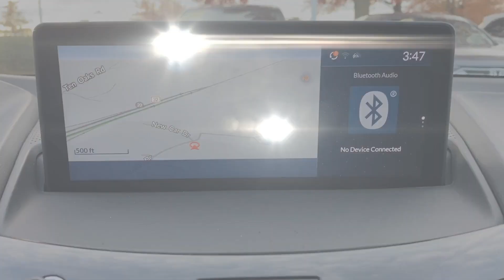Used 2019 Acura RDX w/Technology Pkg Clarksville, Annapolis, Rockville, West Columbia, Dayton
Jim Coleman Honda is located at 12441 Auto Dr, Clarksville, MD 21029. We are your top choice when it comes to new and used Honda vehicles in Clarksville, Annapolis, Rockville, West Columbia, Dayton, Maryland!

2019 Acura RDX w/Technology Pkg 5J8TC1H53KL012463 Video

With our large pre-owned inventory, we have the perfect car, truck or SUV to fit your needs.

All our pre-owned vehicles must go through a strict evaluation and meet our premium manufacturing standards to earn the Certified title. For more information on our Certified Pre-owned Honda inventory, visit our

Take a look at our used vehicle specials below to find a great model to take home at a special price

This 2019 Acura RDX w/Technology Pkg 5J8TC1H53KL012463 is full of phenomenal features such as:

Thank you for considering Jim Coleman Honda as your premier Maryland Honda dealer. We look forward to helping you with all your used car needs!